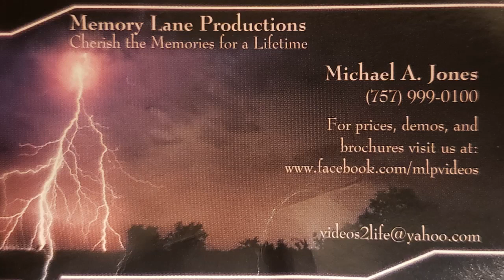Arcadia vs Nandua (Rivalry Soccer Game) (ESVA)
Hosted by Jamonte Baines
Recorded by Mike Jones
Commutator Jamonte Baines